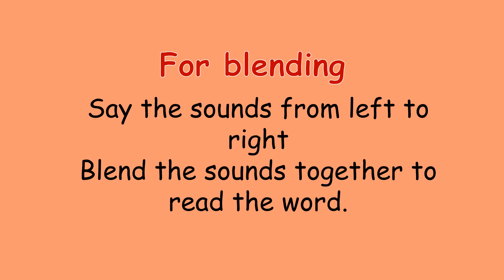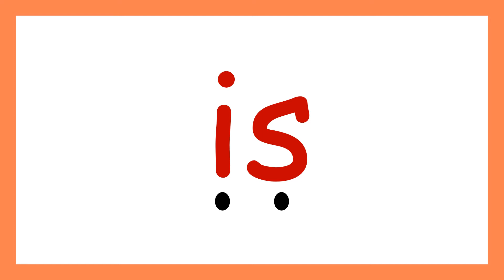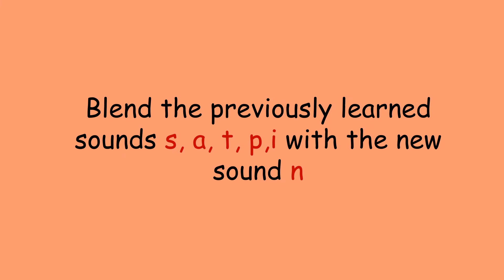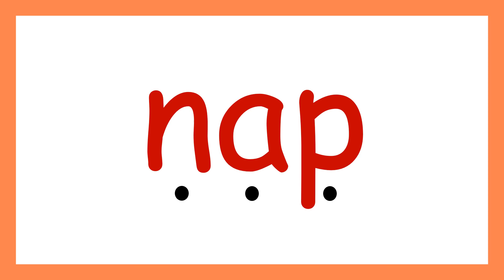Phonics| Lesson 2| i , n words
This video is about sounding out letters i, n, and then blending the sounds with previously learned sounds s, a, t, p.